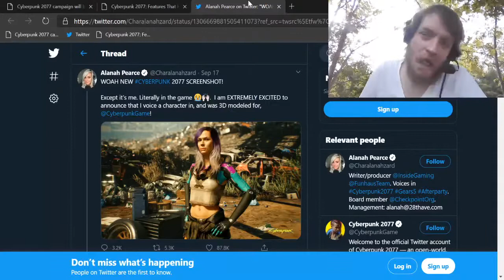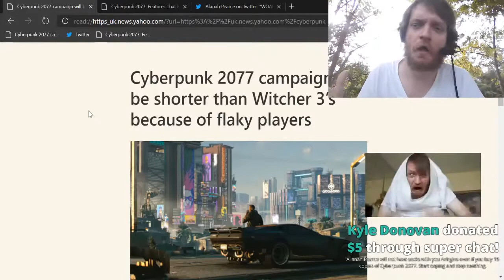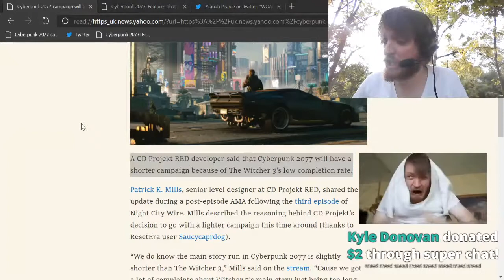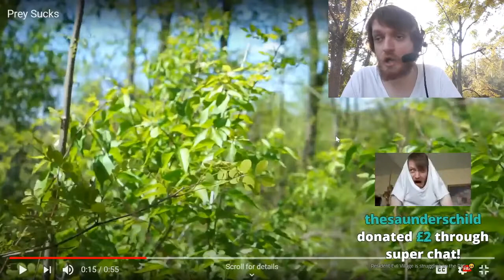Michael Does Streaming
Highlights from Veteran Video Game Critic Michael Does Life EXPOSING Cyberpunk 2077 as the disaster that it is.